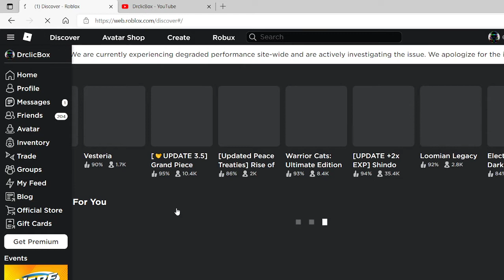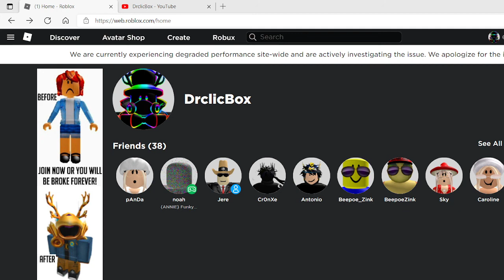Uhhhhhhhhh... I THINK ROBLOX BROKE....!! (Roblox Literally Broke)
Ya, Roblox Actually Broke, The Games Are Unplayable, And The Home Screen Is Bugged, What Even Happened? I Don't Even Know...
Go play my games!